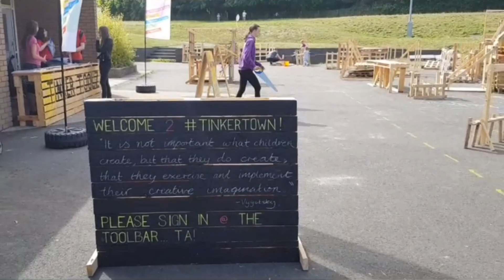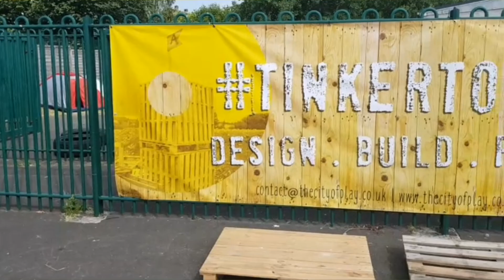Check this MASSIVE Den Building Village! - TINKERTOWN!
The City of Play's Tinkertown is a MASSIVELY SUCCESSFUL pop-up place-making event - giving children and families time, space and tools to build, make and play using pallets and scrap timber!

Tinker:
noun
1. a mischievous child.
“little tinkers, we were”
verb
2. attempt to repair or improve something in a casual or desultory way.
“he spent hours tinkering with the car”

for more info!